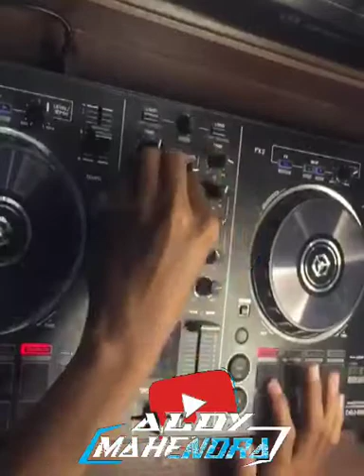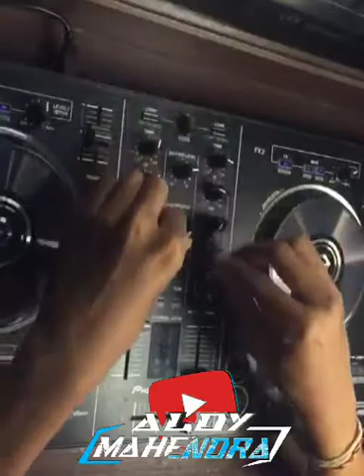REMIX DJ VIRAL TIKTOK VISI POYA MISI POYA DON'T PLAY PLAY BOSKU // TARIKKK LURRR